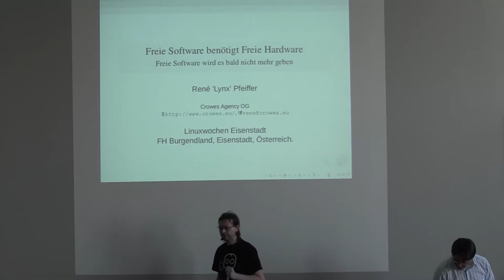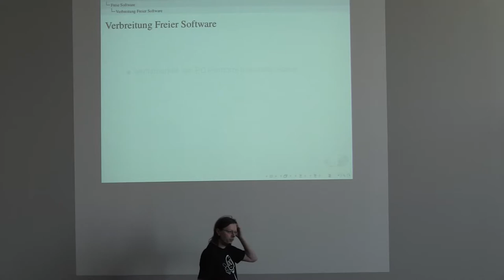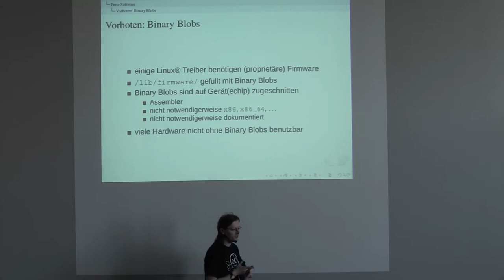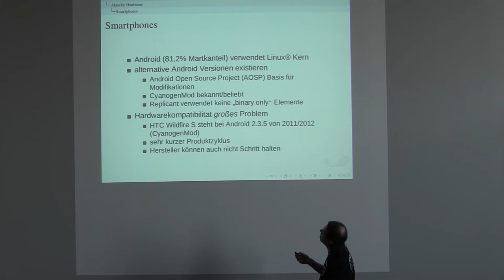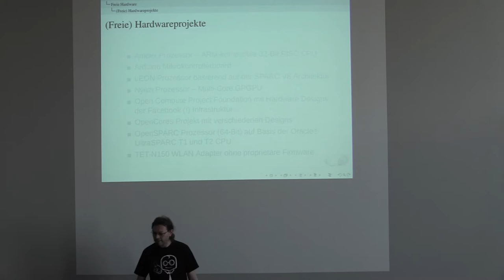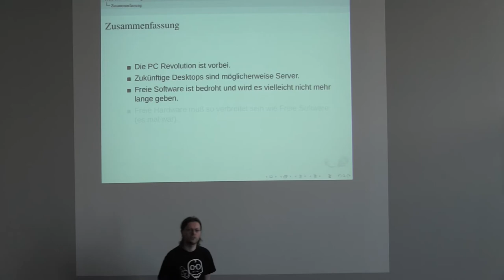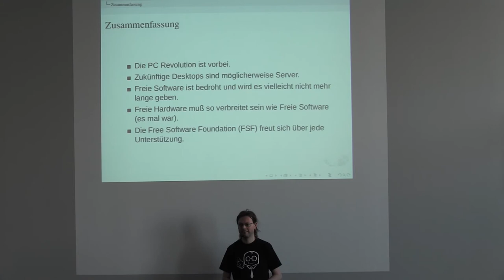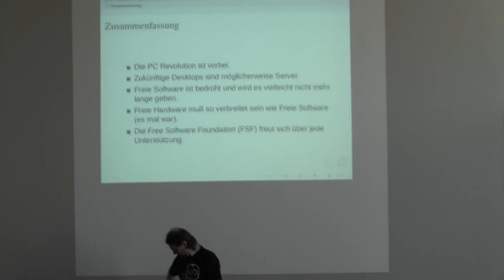Freie Software benoetigt Freie Hardware Rene Pfeiffer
Freie Software benötigt Freie Hardware
Rene Pfeiffer

Freie Software hat sich schon in vielen Bereichen des täglichen Lebens etabliert. Renommierte Firmen haben sie in ihr Portfolio, sei es als Produkt oder Werkzeug, aufgenommen. Software kann aber nicht alleine existieren. Sie ist auf Hardware angewiesen, welche seit Jahrzehnten in punkto Frei nur sehr kleine Schritt gemacht hat. Der Vortrag soll illustrieren welche Konsequenzen das langfristig haben kann.